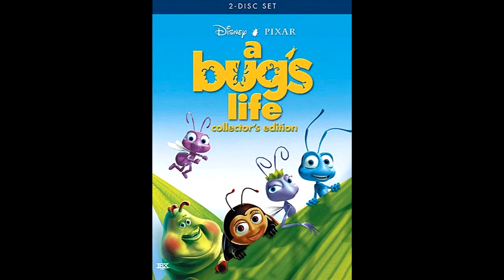48. End Credits (Time Of Your Life) (A Bug's Life Complete Score)